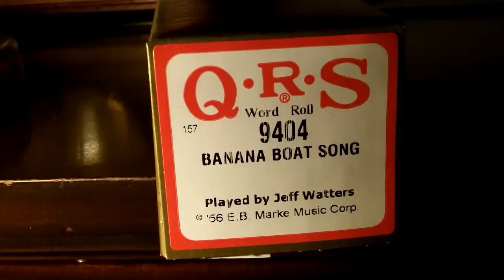1928 Themola London Pianola - Banana Boat Song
Roll: QRS 9404 / Played by: Jeff Watters